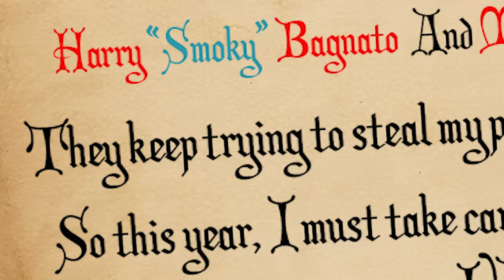KILLING SANTA CLAUS !!! (Hitman Christmas DLC)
Hitman is back baby and this time we meet santa and save christmas
If we reach 10,000 likes I will BRING BACK HITMAN FOR A BONUS EPISODE

THANKS !!!